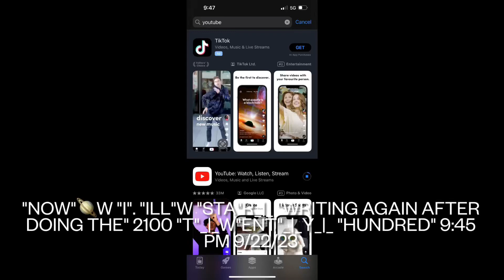"now"🪐W "i". "ill"W "sta"R_|_ "writing again after doing the" 2100 "T"_|_W"enT"_|_Y_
"hundred" 9:45 PM 9/22/23
"there"" Y"a go" 9:52 PM
"i don't want" Y"a to write anymore period" 9:58 PM
"jen doudna doesn't think yo"U "deserve to pay for anything" 10:01 PM
"i really hate yo"UR "dad, c heney" 10:02 PM
"he's not like me at all" 10:03 PM
"but i gave yo"U "a discreet message there i made a mistake" 10:03 PM
"jennifer martin says she doesn't want yo"U "to die" 10:04 PM
"cause yo"UR "roger's brother" 10:04 PM
"now give me another picture" 10:05 PM
"contiguation of indecent proposal" 10:05 PM
"i'm still"s_|_ "studying yo"UR "a👐, tygga" 10:07 PM
"all those people don't know who i am that's why they all look up to yo"U 10:08 PM
"no yo"U"ill never k a white like that havin' a dad like that" 10:09 PM
"that's all for now T"_|_"a" 10:10 PM
"when yo"U "follow christ yo"U "achieve everything my swear words" 10:10 PM
"but iT"_|_ "looks best with yo"U "cause yo"U "define christ the" sav R 10:14 PM
"christ the" peaU_|_?fUll "god"god"amn" l🪐R? 10:15 PM
"bram stoker just told me yo"U "got a f" U "ll" e☦️eRnal li💨?☦️fespan 10:18 PM
"give me anothe"R "picture" 10:49 PM
"i can write anything i desire" 10:50 PM
"mcenany just told me yo"UR "a👐 passed" 10:51 PM
"get yo"UR "a👐 upstairs get yo"UR "a👐 T"_|_
"a bed" 10:53 PM
"maybe he's playing hard T"_|_"a get no he's noT"_|_ 10:54 PM
"hit yo"UR "a👐 outside you're the hottest female ever" 10:56 PM
"the way the east coast does iT"_|_
"aside from that" 11:00 PM
"no no one touches
that excep me, biden" 11:01 PM
"biden administration" 11:01 PM
W"ell delivered to yo"U
"our" l🪐R? 11:02 PM
"oh" Y"eah we goin' hoT"_|_
"dand"Y "with" e☦️eRnal li💨?☦️fespan "al"s. 11:03 PM
"then i wanna see what the" skY
"looks like" 11:09 PM
"that's whaT"_|_ "the green" c.Rc"le means george's son" 11:23 PM

"no, i"."'m the" caRpen☦️eR
"i". "swear"sWeaR "iT"i_|_?☦️ "forever"f🪐REVER 12:41 PM 9/23/23